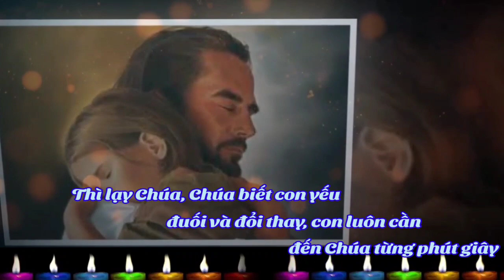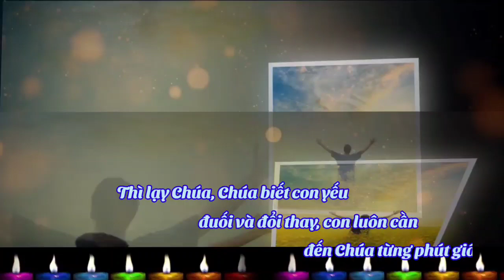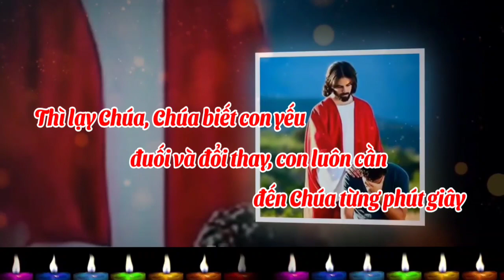(CL) Cho Con Vững Tin (Con tưởng rằng con vững tin tin vào Chúa là Cha nhân hiền...- Nguyễn Duy)